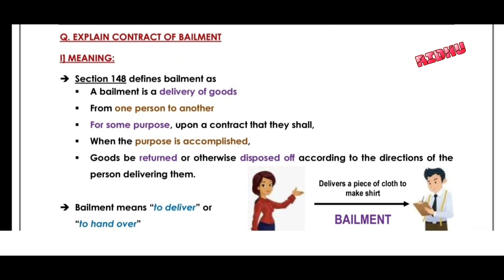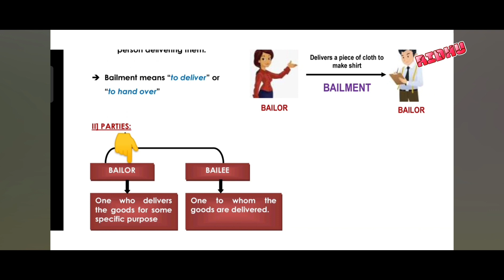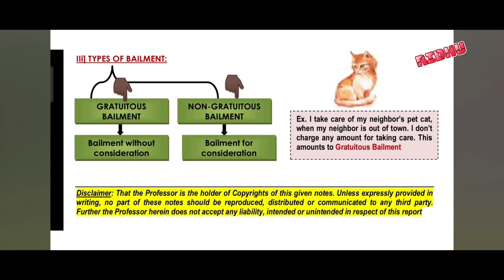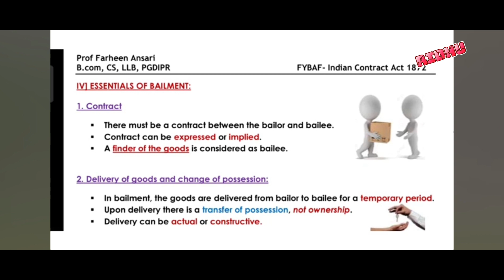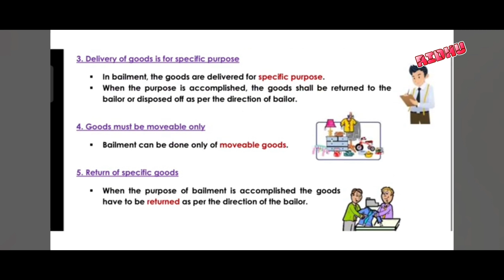contract of bailment/ types of bailment /essentials of valid bailment /simple explanation